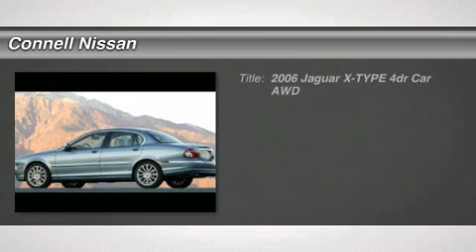2006 JAGUAR X-TYPE Costa Mesa, CA P6E77930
2006 JAGUAR X-TYPE Costa Mesa, CA
Stock# P6E77930

Connell Nissan
2850 Harbor Blvd

THIS VEHICLE IS NOT AVIALABLE FOR RETAIL PURCHASE. YOU MUST HAVE A CALIFORNIA DEALERS LICENSE TO PURCHASE THIS VEHICLE.